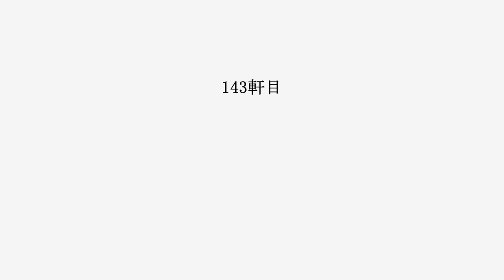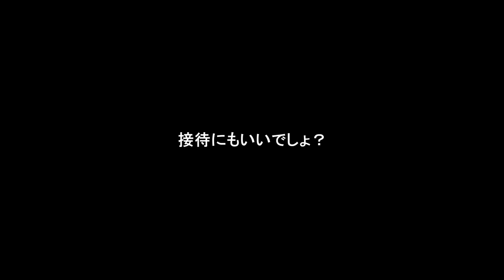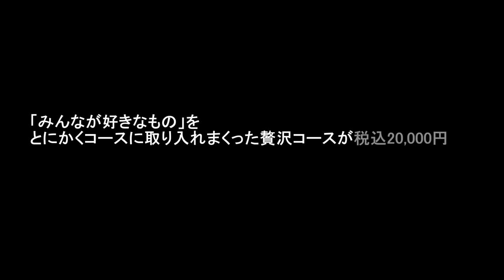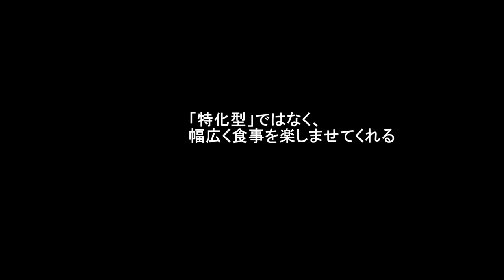寿司と日本料理 新宿 よねがみ：新宿にて鮨と和食を同時に楽しめる超贅沢20,000円コース！【寿司159】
東京・新宿にて、鮨だけじゃなくて和食も一緒に食べたい人、居酒屋ではなく接待などでも使えるカジュアルなお店ができました。

【MUSIC】
Goodnight - james.lfo
Trouble Sleeping - baegel
The Hidden Ones - Ennio Mano
A Different Story - Roots and Recognition